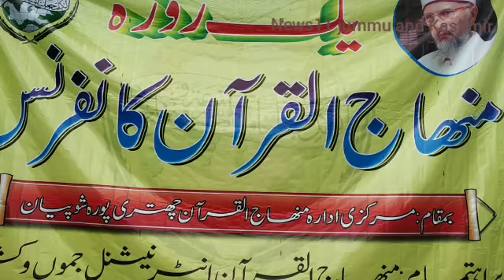11 Students of Minhaj UL Quran International Shopian Completed Hifze Quran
11 Students of Minhaj UL Quran International Shopian Completed Hifze Quran

Hifizeh Quran Students Have Been Honoured and their Dartarbani (Turbin) Was done in Presence of Islamic Schoolars and Clerks

Minhaj-ul-Quran international Shopian on Sunday organised Ijtema cum Dastar Bandi function at their duo branches located At Chiterpora and Memender Shopian.

The ijtema was kept To pay Honour To those students who have completed Hifze Quran and The 7 Boys of Chiterpora shopian and 4 Girls From shopian has Completed the Hiffzeh Kala mulla.

Meanwhile Foundation of Boarding school based on modern Education has been laid.

Large number of Islamic Schoolars and Islamic clerics attended the function including Prominent Ulemas like Dr Maulana Arshad-ul-Qadri

A large number of students and general public were also present on the occasion.

Byte : Dr Maulana Arshad-ul-Qadri Ulama